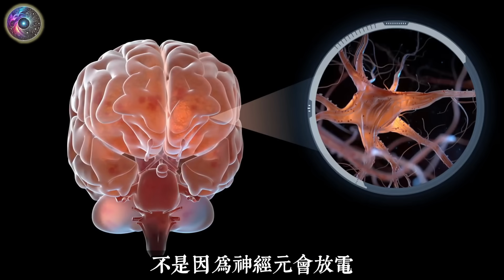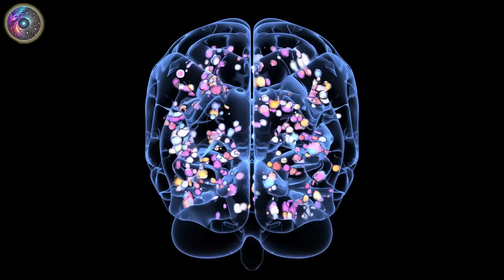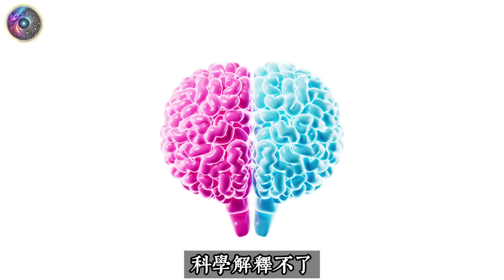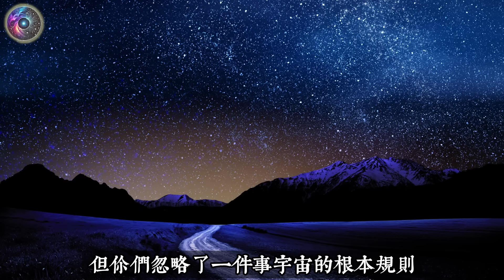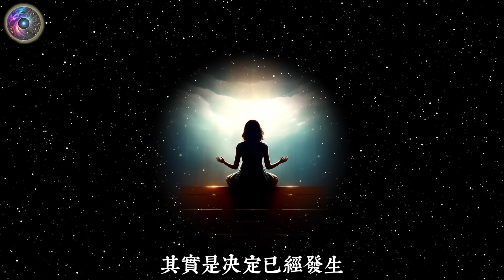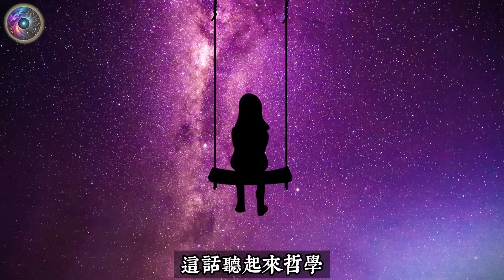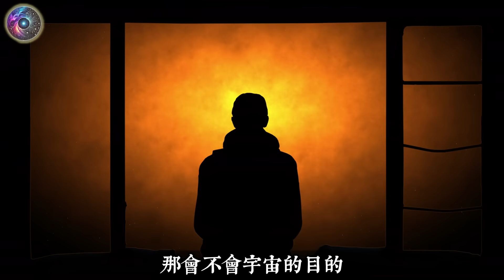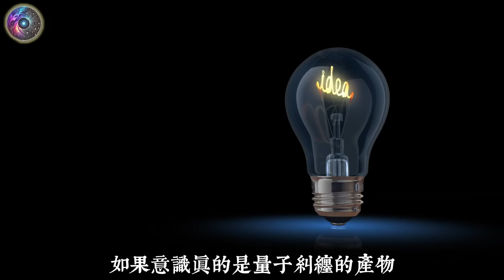意識最新研究震撼！宇宙可能也在「想事情」：量子意識揭密，人類情緒或是宇宙自我感受的回聲！意識覺醒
彭羅斯到量子腦波：宇宙擁有意識？觀測改變現實的祕密曝光，人類愛恨其實是宇宙的情緒試驗！意識覺醒